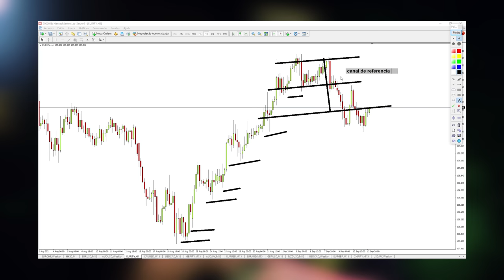Respondendo Dúvidas dos Seguidores [Parte #1] | FIMATHE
00:00 - Início
00:26 - Recado do Marcelão
01:39 - Como segurar o emocional?
03:35 - Quantas ordens abrir?
07:00 - Em qual ativo começar?
09:26 - Comente sua dúvida